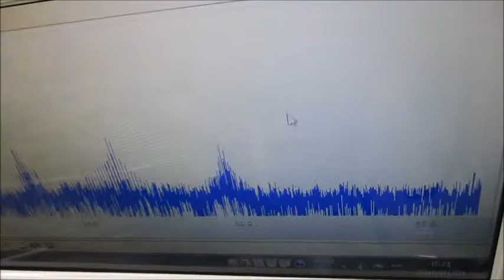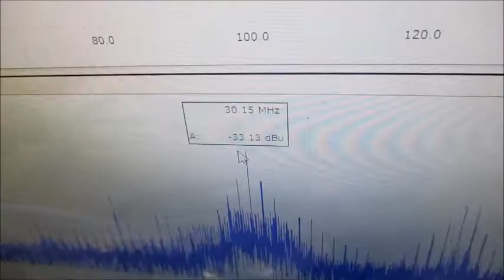超音波プローブを利用した超音波制御システム Ultrasonic-labo